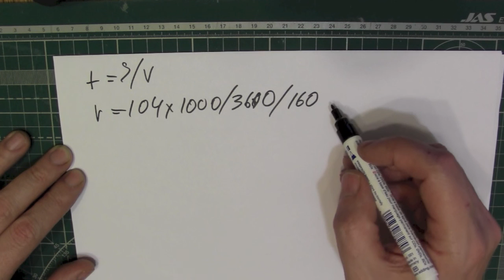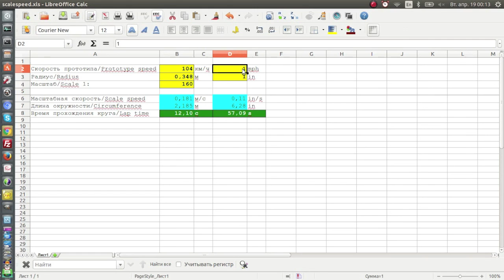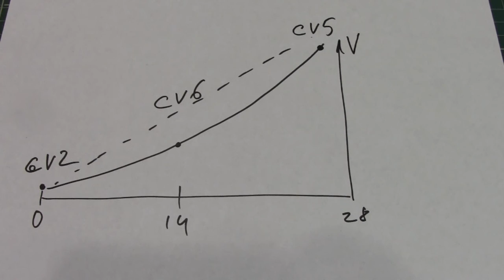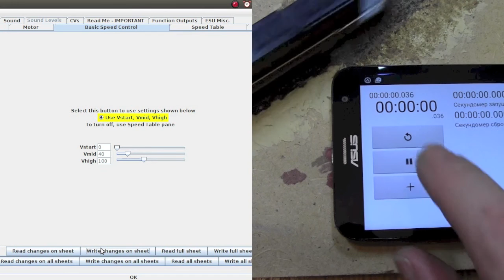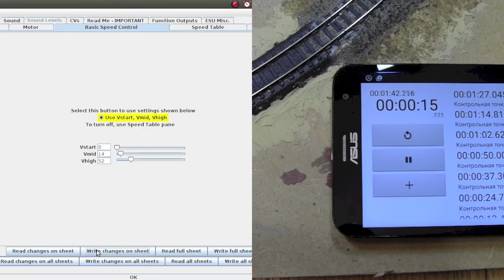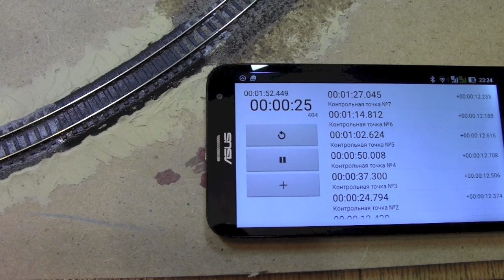Масштабная скорость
Как настроить масштабную скорость не имея спидометра? Ответ в видео.